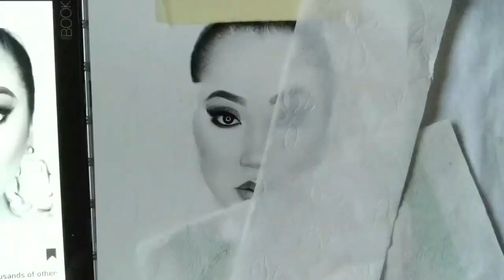DRAWING REALISTIC EYES & LIPS IN PORTRAIT ART USING GRAPHITE AND CHARCOAL PENCIL|Time lapse drawing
Materials required for the artwork:

- HB, 2B, 4B, 8B  Graphite pencils (H&B/ Camlin)
- Medium H&B Charcoal pencil
- Charcoal Powder
- Kneaded eraser, Koh-i-noor eraser, electric eraser
- Brushes & Tissue paper for blending the skin, eyebrows and hair
- Blending stump for blending lips and eyes
- Tape to prevent charcoal/ graphite smudging (clean border)
- Phone and lights for timelapse video of the artwork
- Windows 10 video editor for editing

Like my work? Will you by me a coffee?

🔥 Be my Patron I share exclusive contents only with my patrons :)